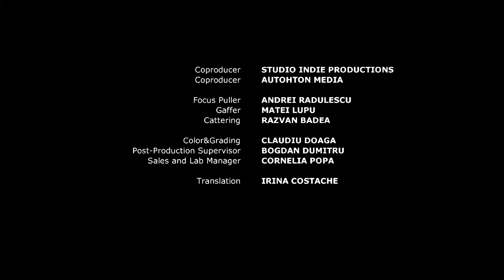Cangurul singuratic | Scurt Metraj Romanesc | CINEPUB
Regie: Camelia Popa
Scenariu: Răzvan Badea
Distribuție: Alin Panc, Aylin Cadîr
Producător: AMA-Les films à la Carte
Sunet: Alexandru Petru Bădeliță
Imagine: Ioan Meltzer
An: 2014
Categorie: scurtmetraj
Gen: dramă
Durată: 22 minute
Subtitrări: engleză

Sinopsis : Un bărbat de 40 de ani și o femeie mai tânără trec printr-un ritual zilnic, în care dorm împreună în același pat și se folosesc pentru terapie prin atingere. Când fata își dorește mai mult, bărbatul are de luat o decizie.
Festivals:
• 2015 - Festivalul Național de film 3Fest - Pitești - Premiul pentru cel mai bun film și Mențiune specială pentru interpretare (Alin Panc)
• 2016 - Balkan Film and Food Festival Albania - Mențiunea specială a juriului pentru cea mai bună dramă
• Timishort 2015, IPIFF 2015

Cinepub.ro este singurul portal de filme românești distribuite gratuit și cu acordul legal al producătorilor și cineaștilor independenți, cu premiere în fiecare joi seara, de ficțiune, documentar sau animație, scurt sau lungmetraj.